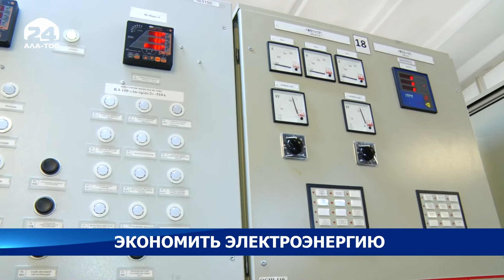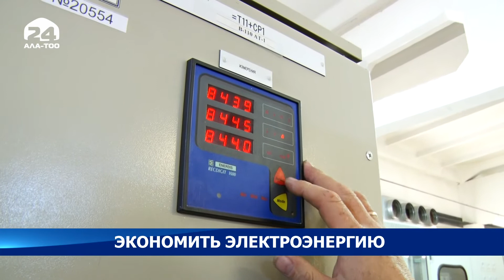С приходом холодов резко возросло потребление электроэнергии